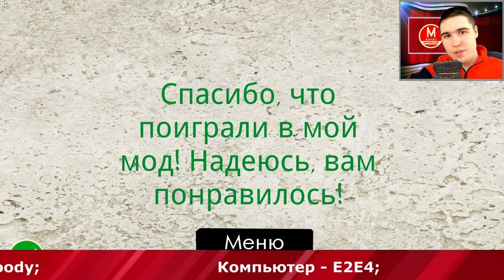Hello Neighbor Mod Kit №33 - The Neighbors ComeBack без читов Часть 2